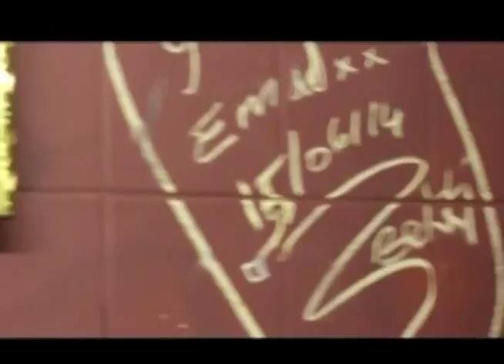Danny Diatribe - ELEVATION ILLUSTRATIONS Feat Herrotics and Misc Jockey (OFFICIAL VIDEO)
Official music video for Elevation Illustrations feat Herrotics and Misc Jockey by Danny Diatribe and Pro P. Get full release now @

Produced exclusively by Pro. P